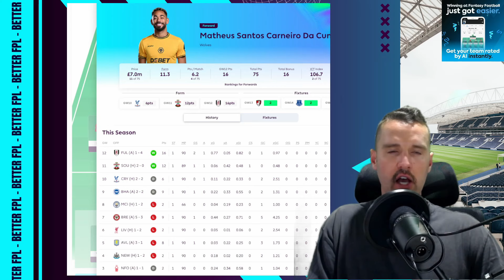️‍92 PTS! TOP 50K! 🌎 TRANSFER MADE! FPL GW 13 TEAM SELECTION | Fantasy Premier League Tips 2024/25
In this video I reveal my transfers and team for GW 13

Join my FPL League 🏆
nt92oe